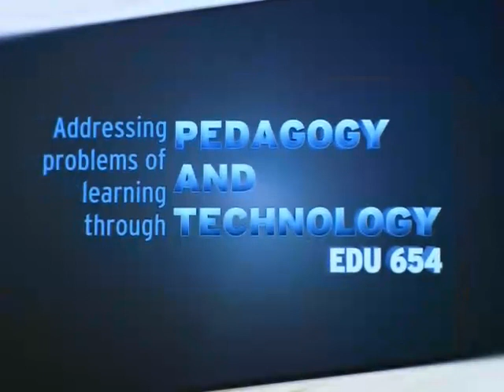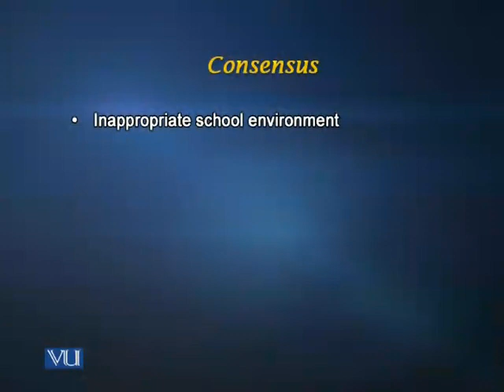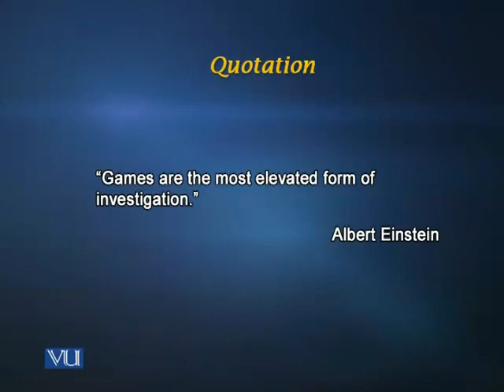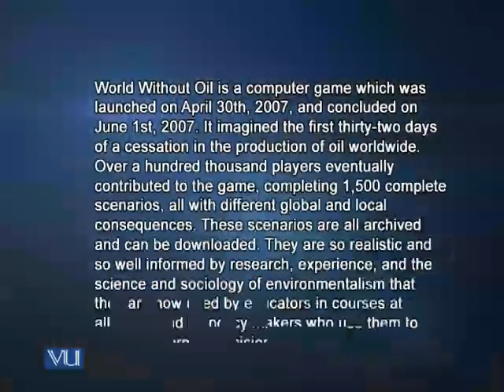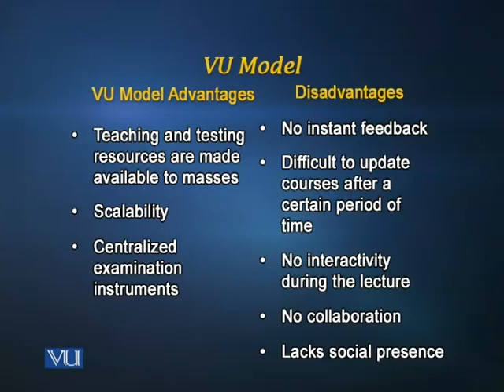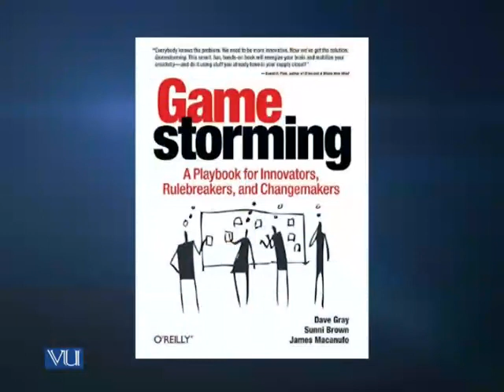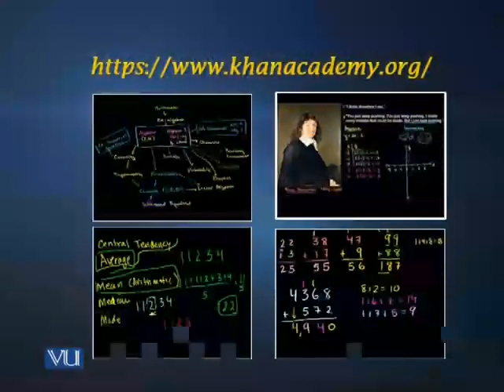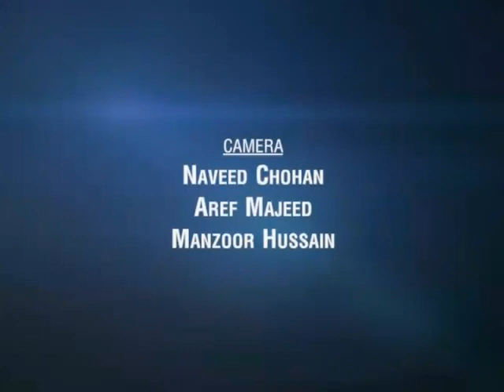EDU654_Lecture30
EDU654 - Addressing Problems of Learning through Pedagogy and Technology: Lecture 30